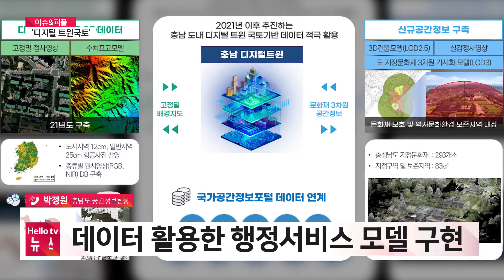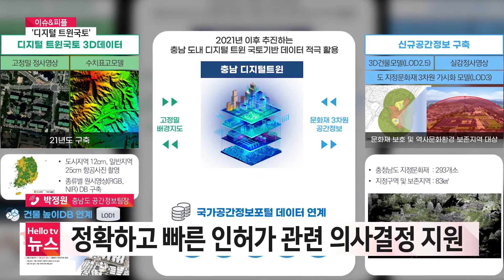[이슈&피플] 충남도, ′디지털 트윈국토′ 공모 선정